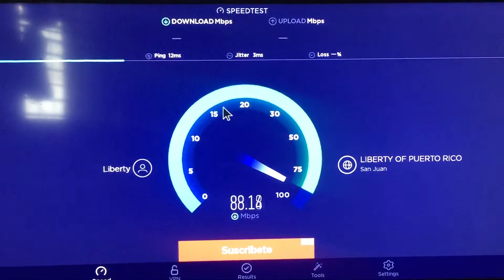Liberty PR internet speed test upgrade 90 mbps/9 mbps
Speed test upgrade